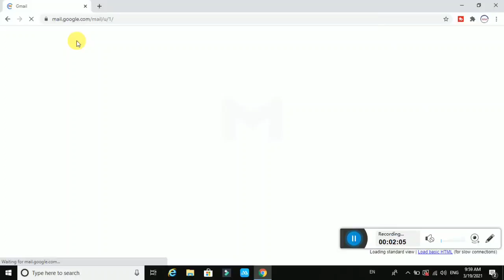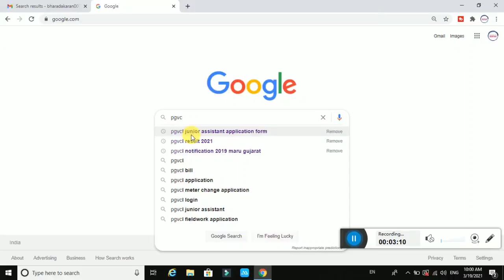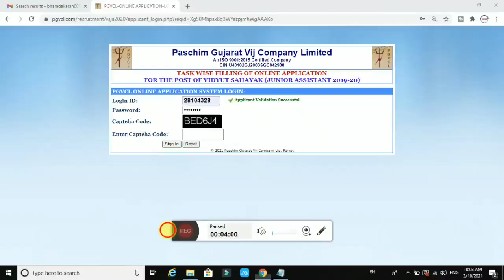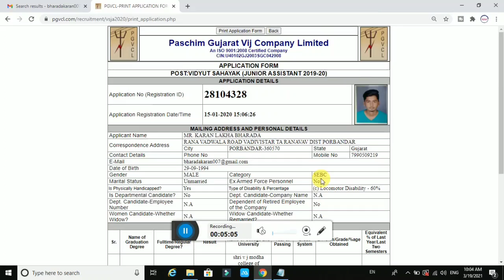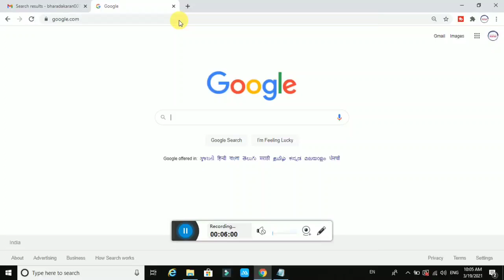Application Form કેવી રીતે Download કરવું | How To Download Application Form PGVCL | UGVCL | DGVCL